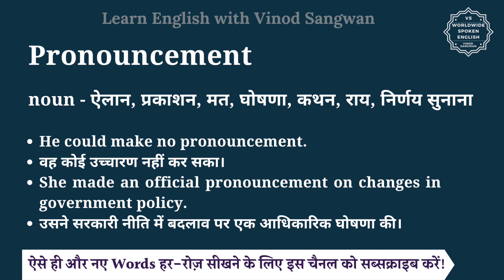Pronouncements meaning in Hindi | Pronouncements ka matlab kya hota hai | English vocabulary words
इस वीडियो में आप Pronouncements का हिंदी में मतलब समझेंगे और साथ में Pronouncements का pronunciation भी सीखेंगें यानि की आप Pronouncements के अर्थ के साथ साथ ये भी सीखेंगें की Pronouncements को कैसे बोले या Pronouncements को बोलने का सही तरीका क्या है |

तो बस एक मिनट में सीखिए Pronouncements को|
Let’s learn Hindi Meaning of Pronouncements in detail.

Pronouncements का हिंदी में अर्थ होता है
plural of pronouncement - ऐलान,  प्रकाशन, मत, घोषणा, कथन, राय, निर्णय सुनाना

Pronouncements को इन उदाहरणों से और अच्छे से समझ सकते हैं
These pronouncements became, in time, self-fulfilling prophesies.
ये घोषणाएँ, समय के साथ, स्वतः पूर्ण होने वाली भविष्यवाणियाँ बन गईं।
Such public health pronouncements often go unheeded, however.
हालाँकि, इस तरह के सार्वजनिक स्वास्थ्य घोषणाओं को अक्सर अनसुना कर दिया जाता है।